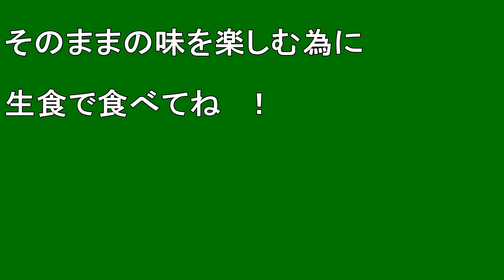【北海道観光】一体 これ何 ？ 「幸せの青い卵」が マジで うまいしょ !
一体　これ何　？　「幸せの青い卵」が　マジで　うまいしょ　!

撮影日　２００９．３．６